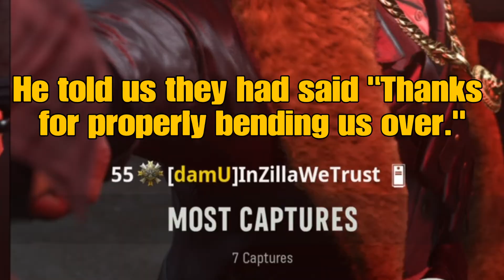(Vanguard) 121 KILLS!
I dropped 121 kills on Das House using the Type 11 LMG while going for camo challenges.